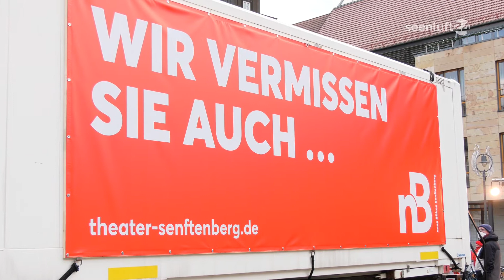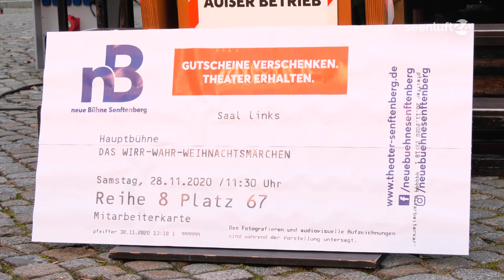Wir sind da trotz Lockdown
Die neue Bühne Senftenberg beteiligte sich an dem Aktionstag, organisiert vom deutschen Bühnenverein.